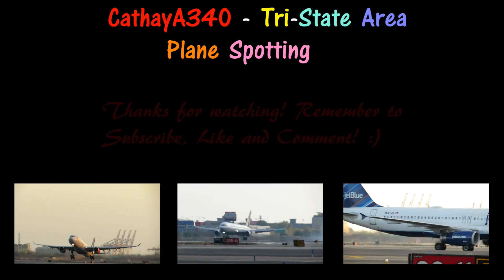THE RETURN OF THE BOEING 777-300ER AT NEWARK AIRPORT - British Airways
HAPPY HEAVY AIRCRAFT FRIDAY!

Oh man...when I found out this big boy was coming, I was very happy. The Boeing 777-300ER hasn't come to EWR since 2008/2009 since Jet Airways dropped the 777 service and replaced it with the Airbus A330-300 on the BRU route.

It's been about five years since the last Boeing 777-300ER came to EWR. And now, thanks to British Airways, they have included the 77W in their future routes now at EWR!

And also Air India has replaced their B777-200LR with the B777-300ER because they sold them to Etihad...I am kind of happy and sad, because I loved the 77L.

This beautiful heavy took off at night, so that is why it is very dark :P

So basically, this was one of my most rare and prized catches ever, and I am very proud of it =) (I know the video isn't the best... :P)

And I also have a question for you...anyone care to see some Boston "Home-Spotting"?

Camera : Canon Powershot SX-40HS
Tripod : None
Video Editor : Windows Live Movie Maker 2012
Airport : Newark Liberty International Airport ( KEWR / EWR )
Spotting Place : Virgin Atlantic Cargo Area / Airis Road Parking Lot
Date : October 13, 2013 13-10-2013
Registration : G-STBD
Flight : BAW184 / BA184
Departure Time : 6:38PM EDT
Origin : Newark Liberty International Airport -- KEWR / EWR
Destination : London Heathrow International Airport -- EGLL / LHR
Aircraft Type : BOEING 777-6NER
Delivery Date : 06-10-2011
Runway: Runway 4L

© CathayA340 2013

This video is copyrighted by CathayA340 Tri State Area Plane Spotting and may not be used without permission.

Newark Liberty International Airport Plane Spotting 2013 - John F Kennedy International Airport Plane Spotting 2013 - LaGuardia International Airport Plane Spotting 2013